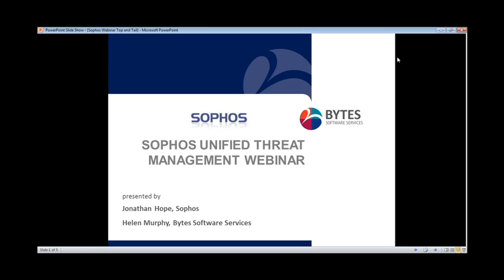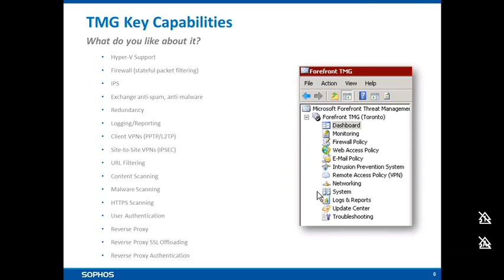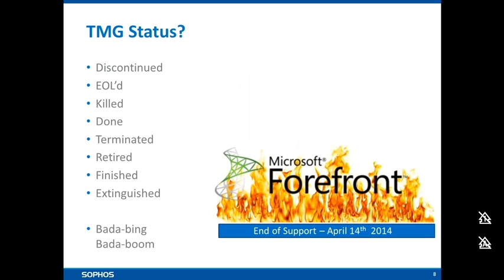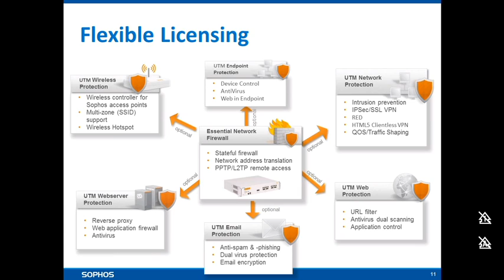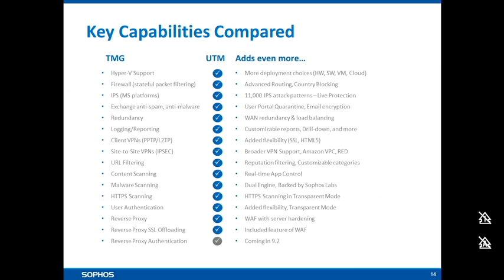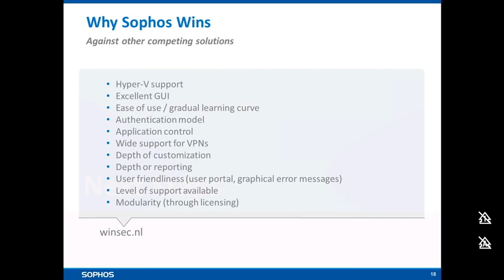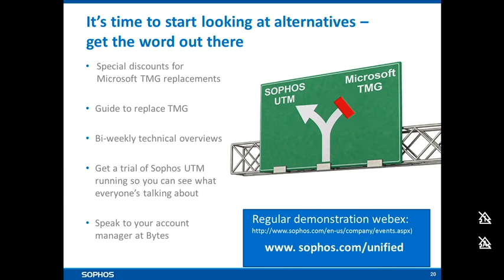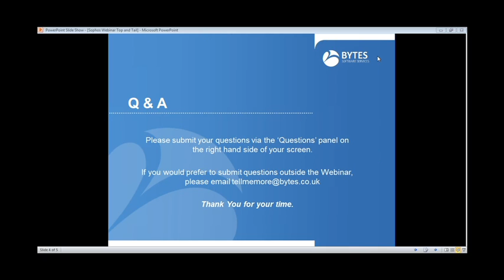Sophos Unified Threat Management Webinar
With Microsoft announcing the end of Forefront Threat Management Gateway (TMG) we would like to show you a strong replacement.

Watch our webinar to find out how Sophos Unified Threat Management (UTM) not only replaces Forefront TMG but also brings a number of new benefits that will help improve your businesses security.